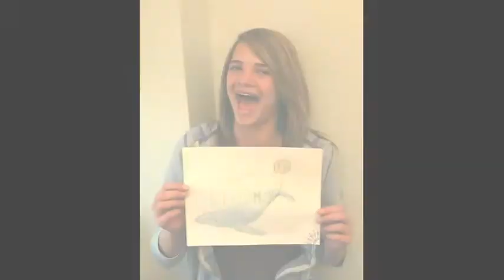wrtg 1150 072 film- lost in some broken mirrors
Film I made for 1st Year Writing and Rhetoric! what up. (: